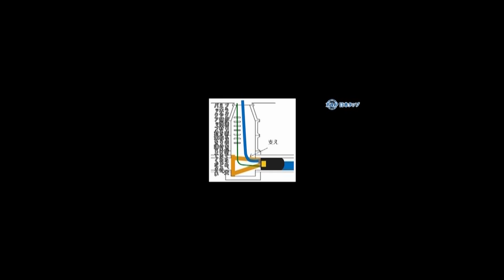【日本タップ】 スーパー21協会非会員 止水プラグ φ500/φ1200 現場風景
止水プラグ‐ Flex ODSバイパス 7660175 Ø500/1200 ケブラー繊維(Kevlar)使用

●呼び径：500/1200、20/48 inch。
●バイパスパイプ径：102mm、4 inch。
●寸 法：Ø440mm、長さ1650mm。
●質 量：60㎏。う
●最大使用圧力：0.2 MPa、2.0 bar。
●最大許容背圧：
　呼び径500mm時0.13 MPa、1.3 bar。呼び径600mm時0.12 MPa、1.2 bar。
　呼び径700mm時0.11 MPa、1.1 bar。呼び径800mm時0.11 MPa、1.1 bar。
　呼び径900mm時0.11MPa、1.1 bar。呼び径1000mm時0.1 MPa、1.0 bar。
　呼び径1200mm時0.05MPa、0.5 bar。
　(最大許容背圧は、空気のテストの場合0.02MPa(0.2bar)で、水のテストの場合0.05MPa(0.5bar)で検査しました。)

＊ 本製品は東京海上日動火災保険株式会社の賠償責任保険(賠償責任額2億円)に加入済みです。

トレルボルグ社（オランダ）製品
●ＦｌｅｘＯＤＳプラグは、迂回ホースをもつバイパスタイプで、柔軟性のあるプラグです。
●破損した管を補修する時、水を迂回させることが出来ます。
●バイパス付きで、止水した水を排水することができ、水替え工事にも使用できます。
●管路内での空気圧、水圧検査時、本プラグの使用が最も適しています。
●プラグは、高品質のケプラー繊維使用の補強されたゴムの層で造られています。

「オランダ・トレルボルグ社概要」
　・1905年創業。
　・従業員：20,000名。
　・世界45ヶ国に120工場保有。
　・全世界ゴム製品（タイヤ製品を除く）メーカーランク2位に位置するゴム製品製造会社。
　・ケブラー繊維(Kevlar)使用した強度のプラグを製造、また耐化学薬品、耐油、耐摩擦性に優れた
　　ニトリル(NBR)で製造されたプラグも生産しています。

＊ ケブラー（Kevlar）とは
芳香族ポリアミド系樹脂の登録商標である。1965年に開発され、デュポン社によって1970年代初期に商業的に使用され始めた。正式名称はポリパラフェニレンテレフタルアミド。

ケブラーの構造(太線: モノマー単位、点線: 水素結合)

特徴
ケブラーは パラフェニレンジアミンとテレフタル酸クロリドの重合によって得られ、分子構造が剛直で直鎖状の骨格を持つために、高強度・高耐熱性であり、同じ重さの鋼鉄と比べて5倍の強度を持つ。また、ケブラーは結晶性のポリマーであり、一般の有機溶媒に溶けず、溶融もしないために成形が困難なポリマーである。そのため、濃硫酸に溶解することで成形していることも大きな特徴である。

ケブラーの強度は、周囲のポリマー鎖との、カルボニル基と水素間の水素結合や、ベンゼン環のπ結合の部分的な重なりによる。

ケブラーには、ケブラー、ケブラー29、ケブラー49の3種類があり、ケブラー49は全てのアラミド繊維の中でも最高の引っ張り強度を持つと考えられており、繊維強化プラスチックの補強、船体、飛行機、自転車、ヨットの帆、特殊な用途ではボディアーマー防刃ベストなどに使用されている。